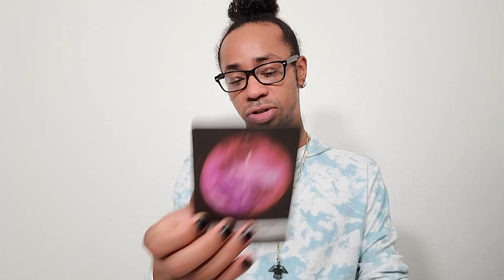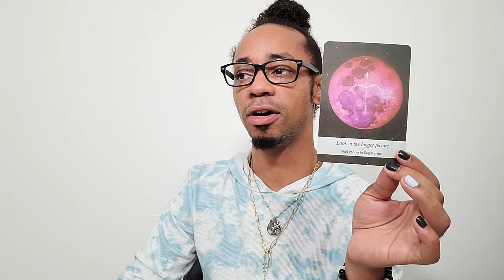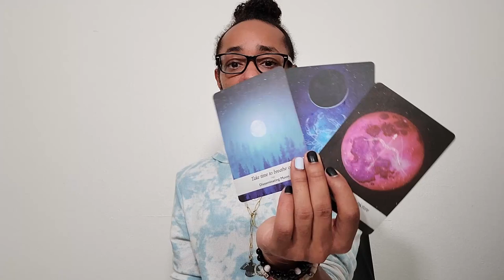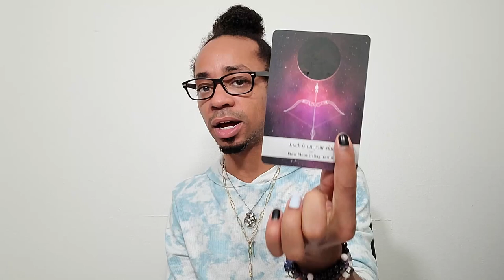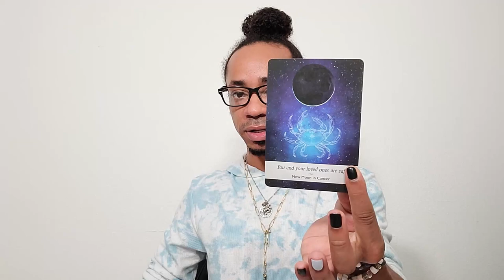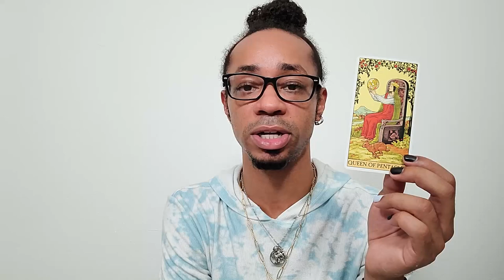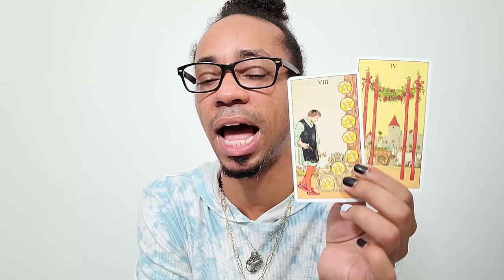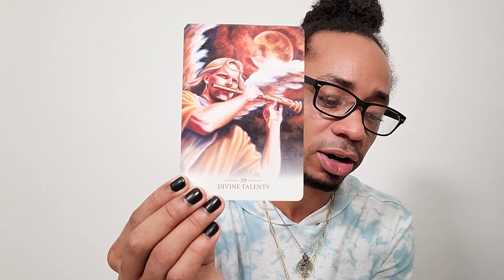Morning Coffee Collective Tarot Reading ~ * Full Moon July 23 - Luck Is On Your Side *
In this collective tarot reading, we discuss the energies of the full moon on July 23, 2021. So much is shifting and changing within the collective and many of us are gearing up for a leap forward coming during the Lion's Gate port between the 6th & 8th of August. For many of us, this full moon is the last push of healing needed to really move forward in the future.

🔮Timestamps🔮
00:00 - Intro
01:16 - Storytime
10:29 - Reading
38:40 - Clarification
52:37 - Closing Oracle Guidance

30 min - $65
60 min - $130

Available oracle decks:
~Crystal Mandala
~Sacred Rebels